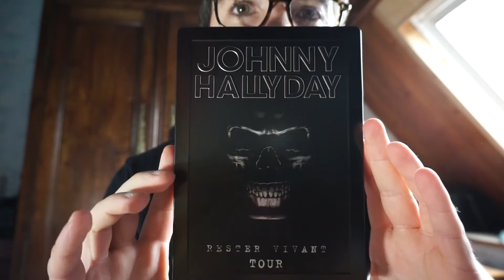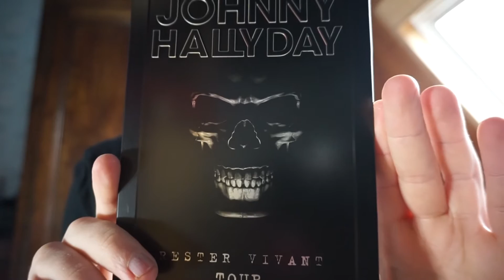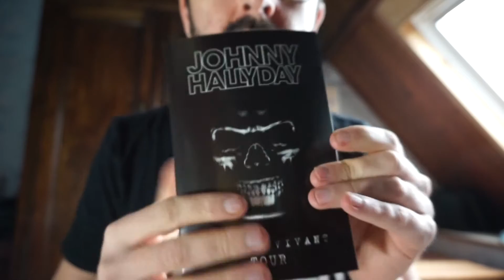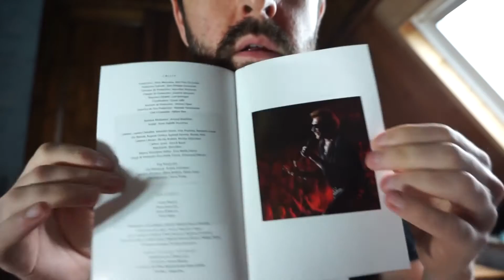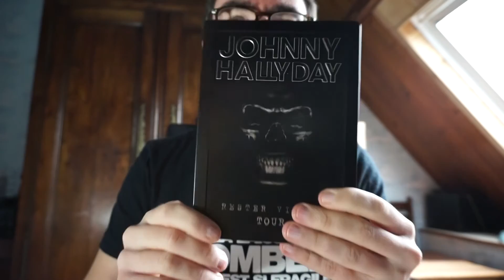Johnny Hallyday - Rester Vivant Tour - Dvd collector Steelbook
Unboxing et revue en détail du steelbook dvd édition collector de la dernière tournée de Johnny.